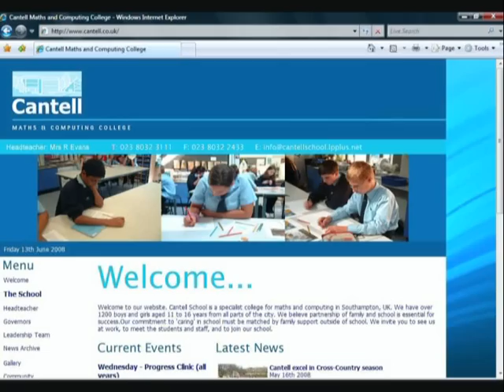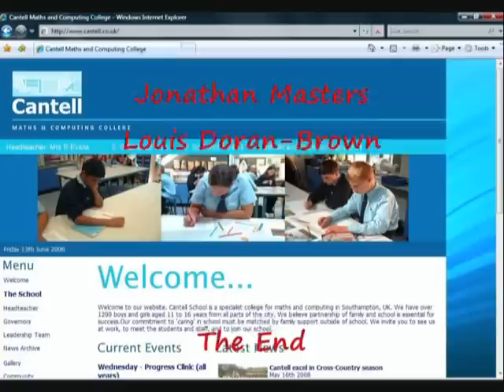Cantell School Competition entry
Cantell Schools video entry for the npower green sos competition to find the most passionate green-agers. One of the ten finalist schools with a chance to win £20,000. All finalists will be on FootprintFriends.com discussing environmental issues